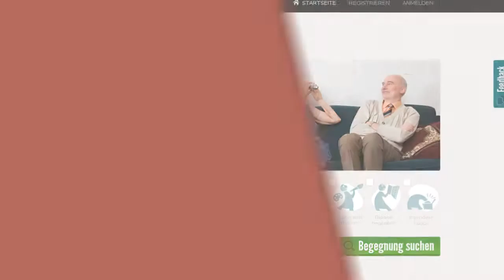Wissen • Teilen • Können | Create Your Culture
Wissen • Teilen • Können is the 2012 winner in the category Create Your Culture.
Team: Lilija Tchourlina, Matthias Jungwirth, Franz Torghele, Wolfgang Vogl

Description:
Wissen • Teilen • Können is a web-platform that enables people to find others in their field of interest, and as a next step, meet each other in real life to help exchange, learn and develop certain skills together.